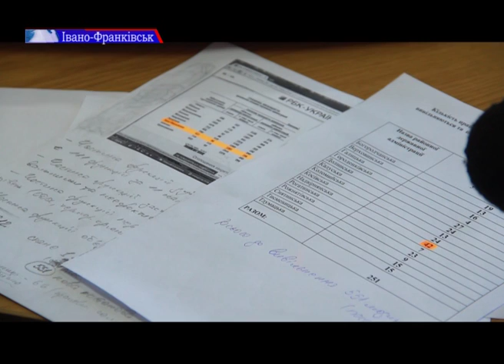На Прикарпатті буде звільнено більше 500 працівників райдержадміністрацій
Позбутися від застарілих та неефективних функцій або перенести їх на вищий рівень. Вже з 25 січня на Прикарпатті буде звільнено більше 500 працівників райдержадміністрацій. Проте на призволяще їх не кинуть.
В Івано-Франківському обласному центрі зайнятості обіцяють знайти екс-держслужбовцям нову роботу. Як це виглядатиме - знає наша Юлія Торконяк.